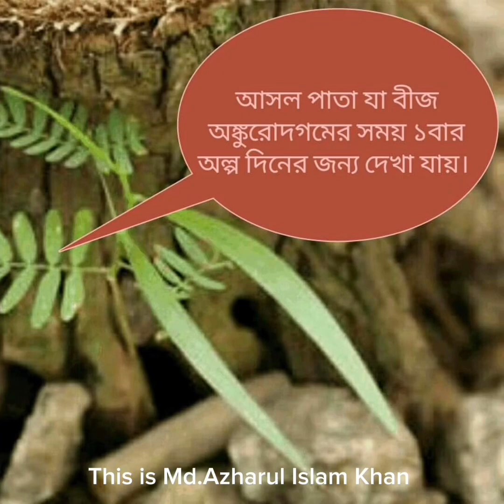যে উদ্ভিদের পাতা আমরা দেখতে পাইনা